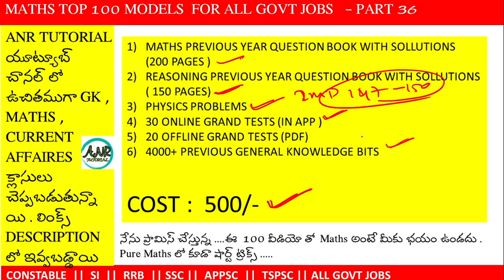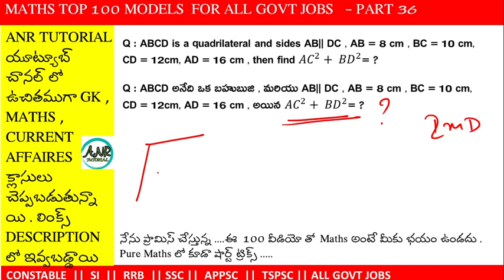PART 36 || MATHS TOP 100 MODELS FRO ALL GOVT JOBS || SSC || RRB || APPSC ||TSPSC|| CONSTABLE || SI